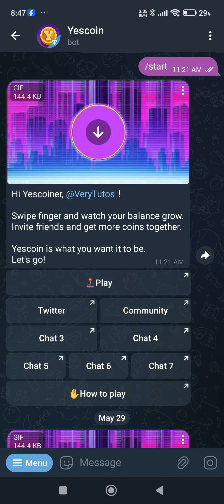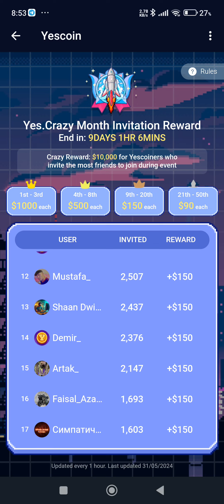Airdrop Yescoin | Explicacion Completa criptomonedas 🤑💸